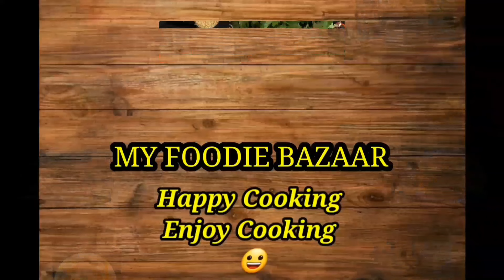Bhindi Peanut Fry | Vendakkai Verkadalai Poriyal | Okra Peanut Poriyal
Happy Cooking & Enjoy Cooking 😃